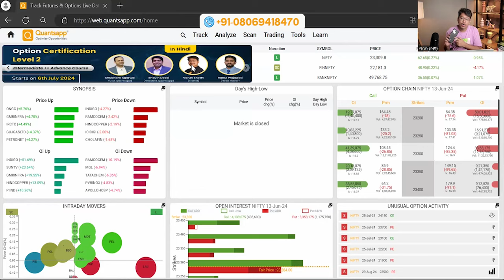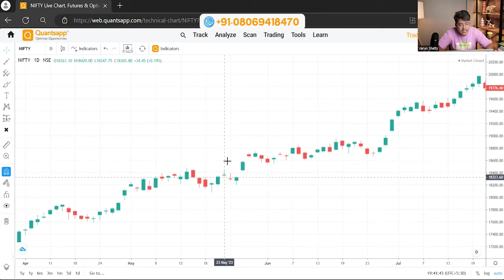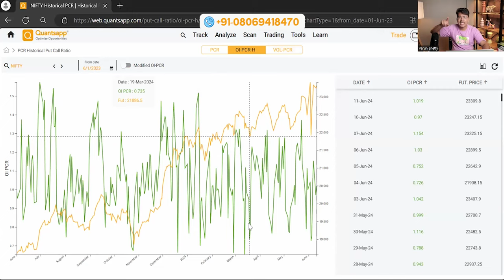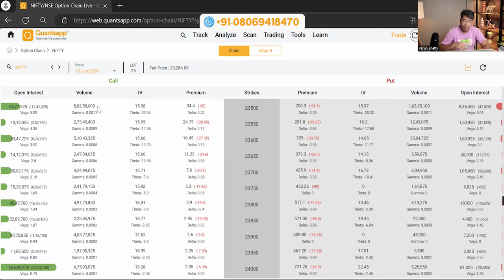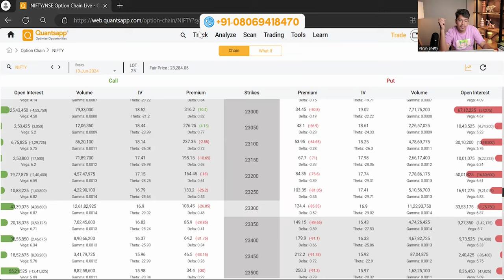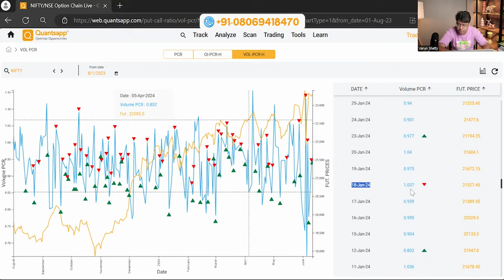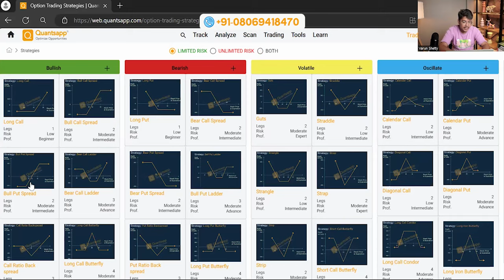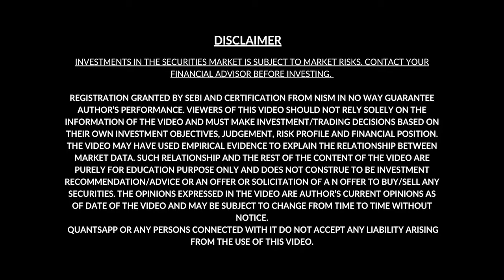बाजार के Mean Reversion को Trade करे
1. Concept of PCR
2. Behaviour of PCR
3. Concept of Volume
4. Mean reverting behaviour

When you are a Trader in Indian stock market, trading options, we can observe that market indicators follow a mean reversion. This always traps traders since it is extremely difficult to identify swings in the market, especially the discussion pertains to Indian stock markets, derivatives trading on NSE.

In this video, you will learn some analytics which help you in learning about Mean Reversion of indicators, which act as an enabler in the Indian markets, especially indices like Nifty, BankNifty.